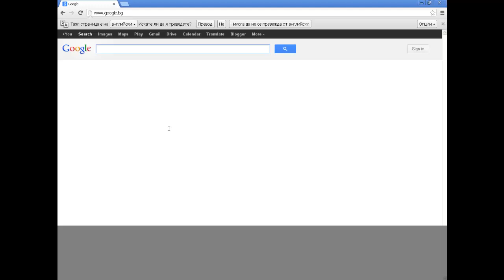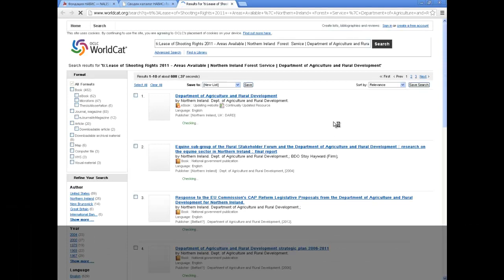Търсене във външни бази данни в Своден каталог НАБИС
За да търсите в платените бази данни в нашия каталог, активирайте таб „външни
бази данни" и изпишете интерсуващата ви дума или думи в прозорчето за търсене под „външни бази данни".
Базите данни, в които се извършва търсенето, са групирани по основни отрасли на
знанието и затова от падащото меню до прозорчето за търсене може да изберете един от
следните:
Селскостопански науки и технологии
Литература и изкуство
Биологични науки
Бизнес, икономика и мениджмънт
Химически науки
Науки за земята
и др.